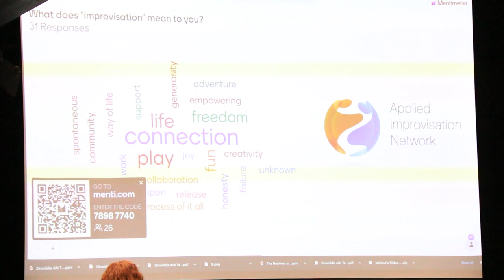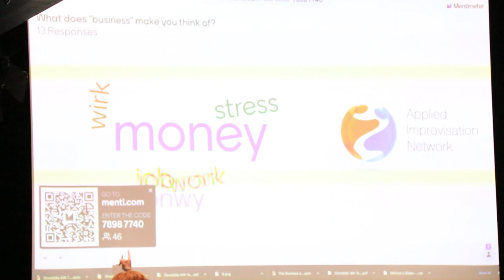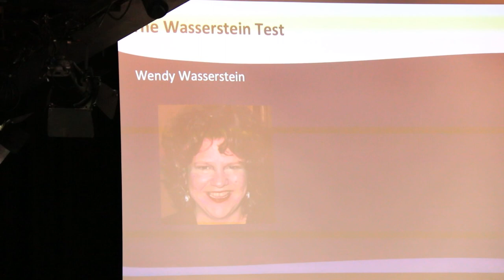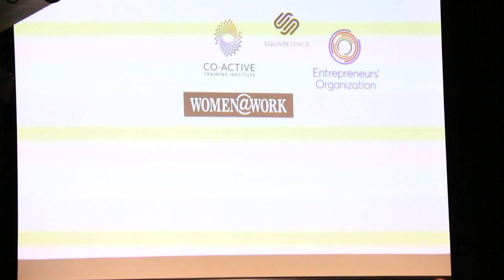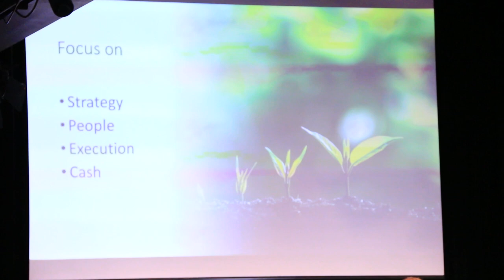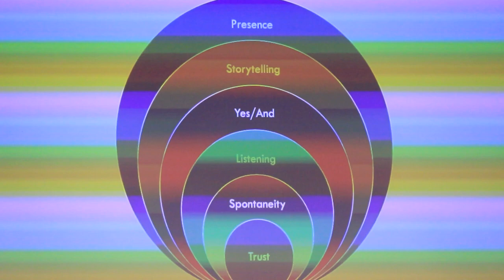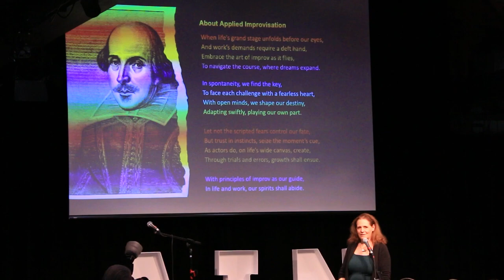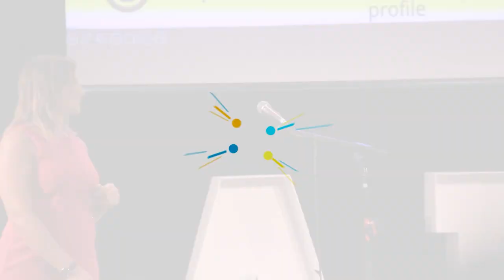Business Building: The Good, The Bad, and The ReimAgINing - Breitenfeld, Dinwiddie, & Koppett.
Business Building: The Good, The Bad, and The ReimAgINing - featuring Jessica Breitenfeld, Melissa Dinwiddie, and Kat Koppett.

In order of appearance:
Kat Koppett
Melissa Dinwiddie
Jessica Breitenfeld

Date and Time: Saturday, July 29th, 2023 at 1:30pm to 2:30pm

The 2023 AIN Global Conference was held on Granville Island in Vancouver, Canada. The conference included awesome workshops, impactful keynotes, wonderful AINx Talks, great performances, incredible food, play, learning, connecting, networking, and so much more.